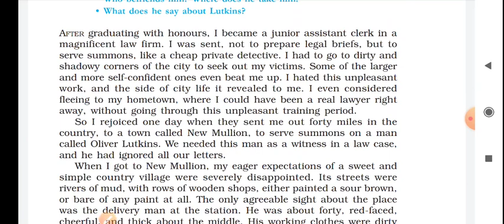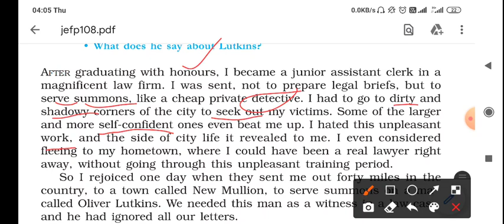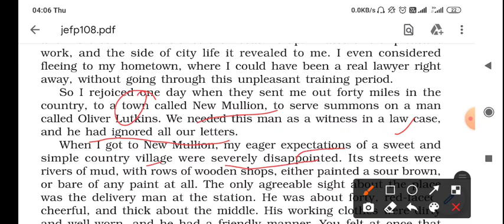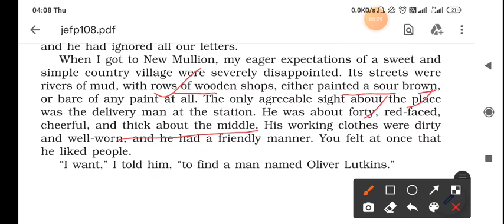10 CLASS CH 8 HACK DRIVER TRANSLATION BY MAHINDER SINGH